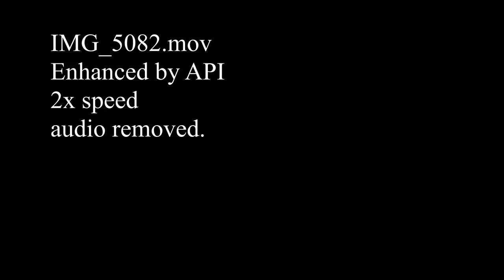Case 20-018 Witness submitted video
The Case 20-018 (Russia) witness submitted video, enhanced by API and sped up 2x. Audio was removed.

For more information about API or to report your own UFO sighting